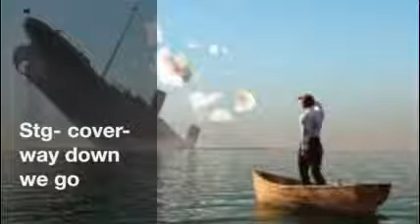Way down we go cover by STG